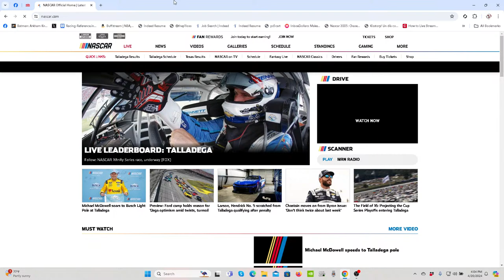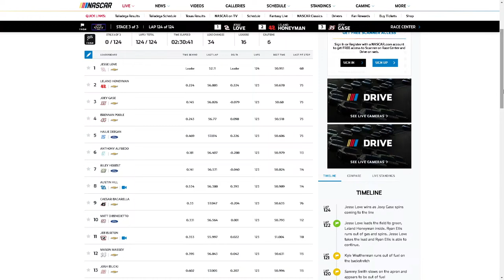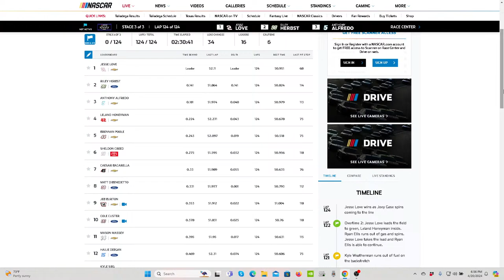2024 Xfinity Series at Talladega Live Reaction with leaderboard